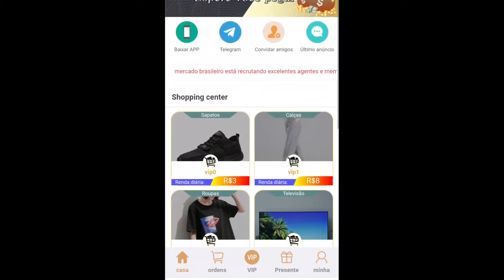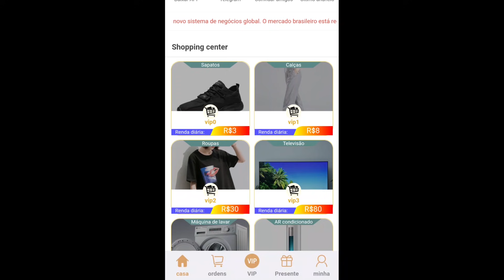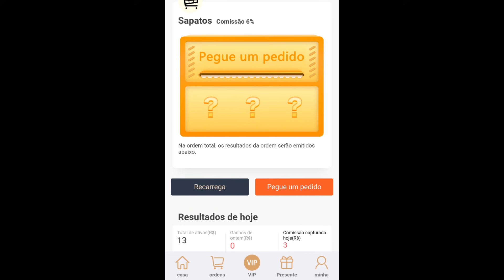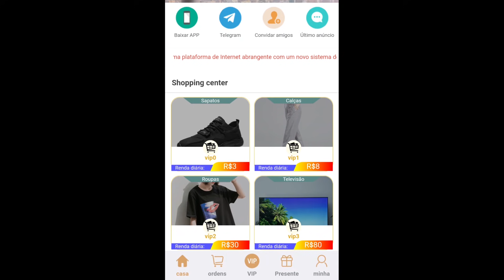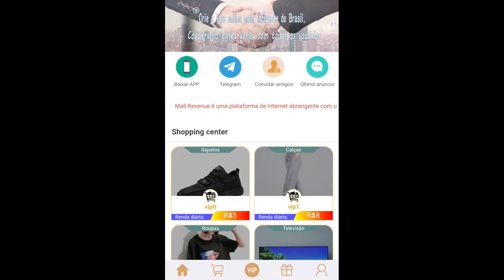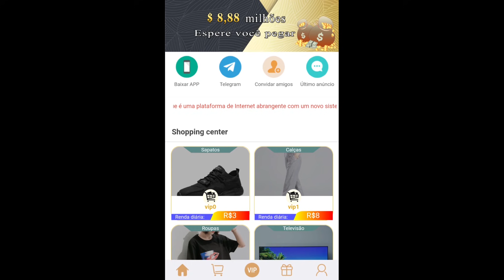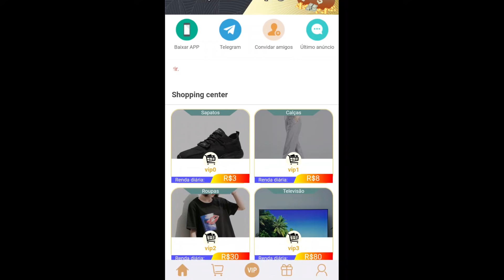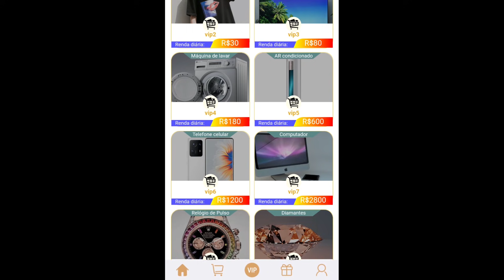GANHE 90 REAIS SEM GASTAR NADA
GANHE ATE 90 REAIS POR MES FAZENDO APENAS 5 TAREFAS DIARIAS

Thiago Furacao, thiagofuracao, furacao, luan mendes, lendas obscuras, caçadores de lendas, renato garcia, fantasma, ghost, sobrenatural, paranormal, lendas, lendas obscuras, paranormal, sobrenatural, EM BUSCA DO LOBISOMEM, ACHAMOS O LOBISOMEM, o contato